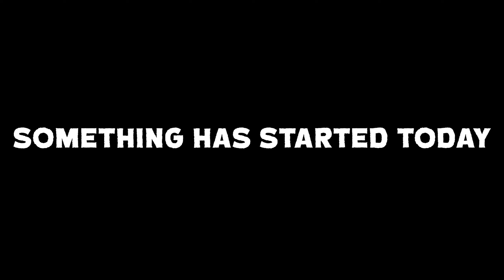Mechs VS Slime l Carrion: Part 3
As the monster becomes more of a menace, the lab break outs the big guns! Heavy metal, and heavier munitions, these mechs are meant to take on ANY threat...but a stealthy slime may be able to get under their skin...figuratively AND literally...